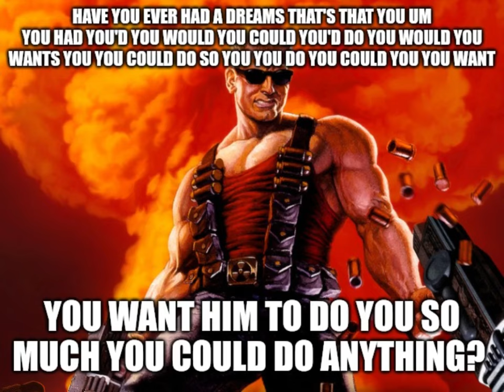Duke Nukem's dream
Have you ever had a dream like this but Duke Nukem